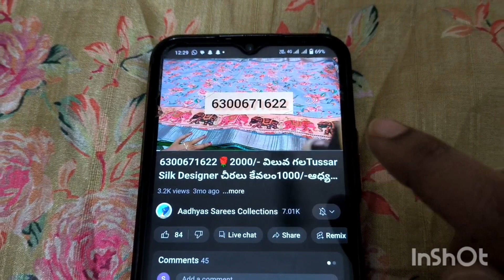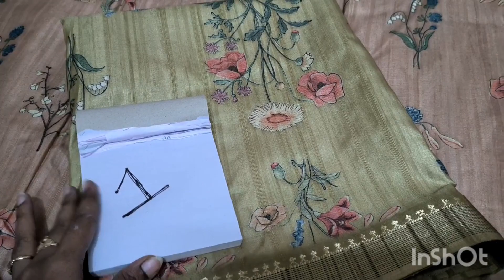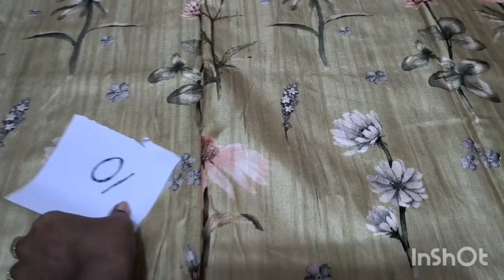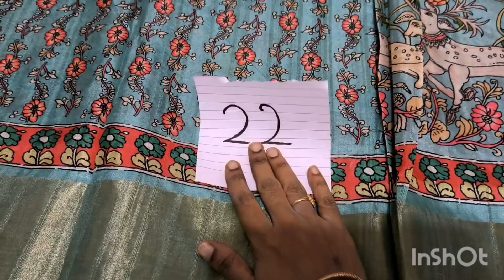😍Tussar Silk🥰7000 Subscribers Spl Episode🥰7659954562...